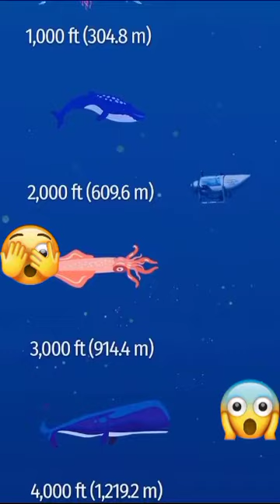How's Deep Titanic Sink#Titanic#Sink#Research#Abdoz#deepwater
How,s Deep Titanic Sink